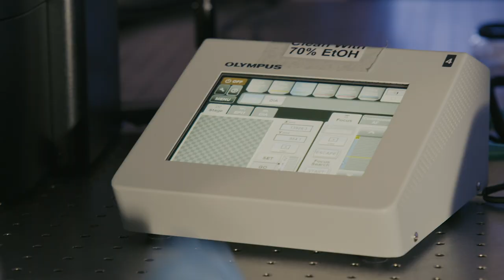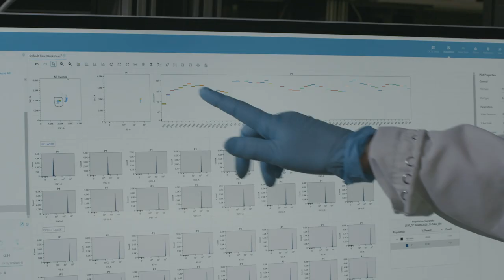College of Medicine Graduate Programs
Learn more about the Texas A&M College of Medicine graduate programs and earn your master's or PhD with us.